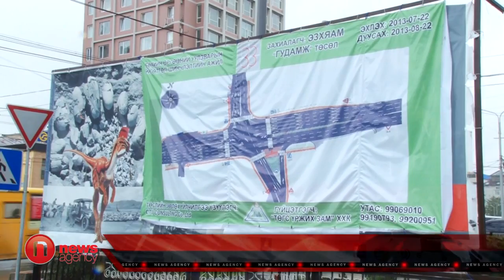Нэгийг тайрч арвыг суулгана